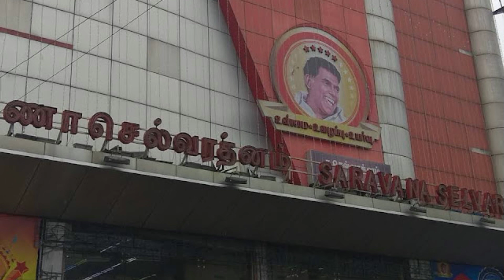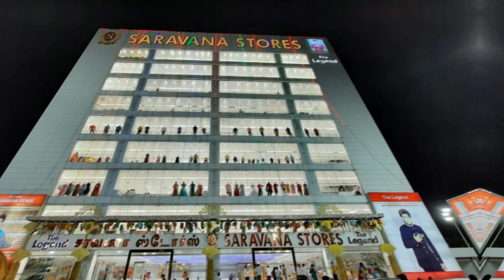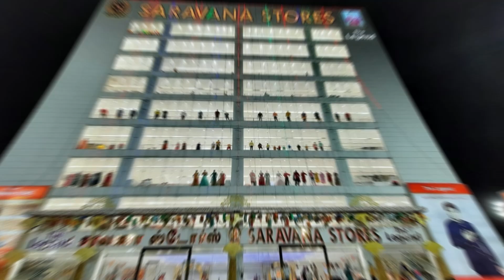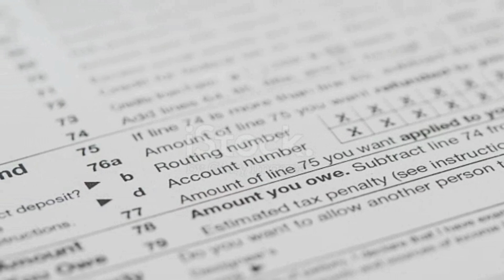இவருடன் ஒரு படம் என்றால் ராஜமௌலி தான் ஓட வேண்டும் | Legend Saravanan Arul Story in Tamil | TBT